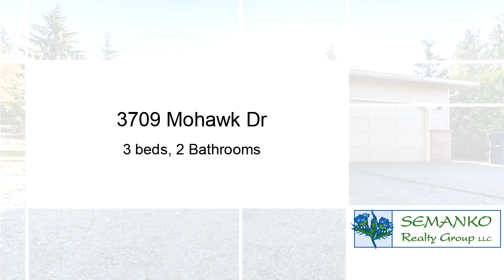Residential for sale - 3709 Mohawk Dr, Mount Vernon, WA 98273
Captivating rambler surrounded by lush landscape & flower beds. Gleaming maple hardwood floors & plenty of natural light flowing throughout the bright & airy layout. Open concept living areas, formal dining & master bed en-suite w/ enormous walk-in closet. Wood encased windows, wainscoting & french doors in master & living rooms leading to spacious deck & backyard. Lovely paver patio to sit & enjoy your morning coffee! Newer roof, sprinkler system for flower beds & yard. Wonderful MV location.

Bedrooms: 3
Bathrooms: 2
Square Feet: 2014
Price: $429,900